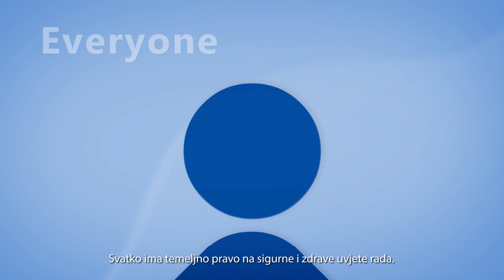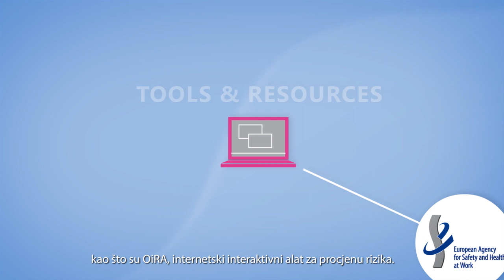HR - EU-OSHA - Europska agencija za sigurnost i zdravlje na radu: Što radimo.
EU-OSHA - Europska agencija za sigurnost i zdravlje na radu: Što radimo.